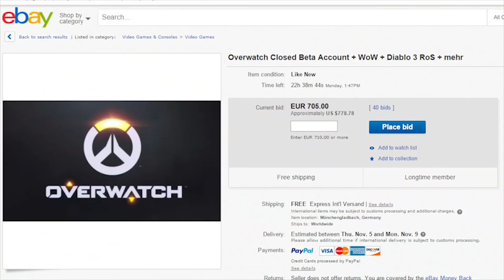Winston Checks In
Special thanks to Sky for getting me into the Overwatch beta !